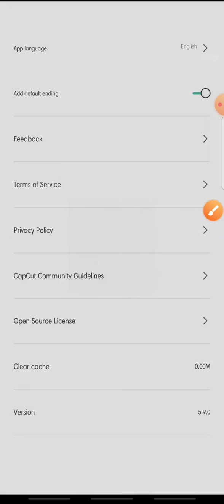How To Clear Cache On CapCut Apps || CapCut Tutorial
Cleae Cache On CapCut Apps